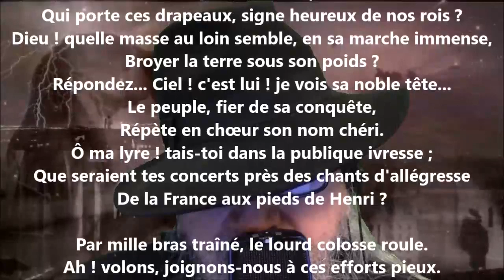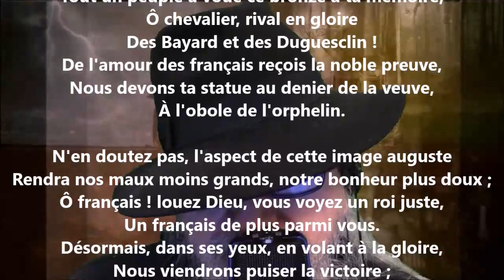Le rétablissement de la statue de Henri IV III - Victor Hugo lu par Yvon Jean